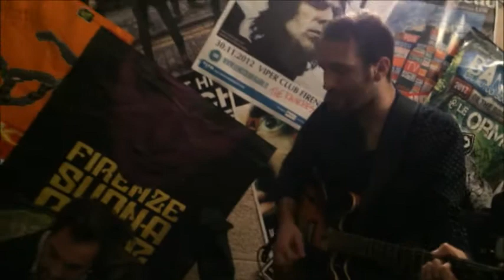The Raunchies - Backstage from Viper Theatre (Florence)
The Raunchies live at Viper Theatre (Florence) 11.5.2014